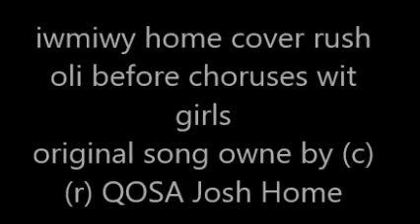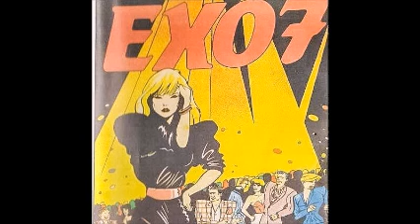Memories & present days of a bass player & short stories writer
this is a home studio rush of cover I Wanna Make It Wit You

music part from live with Josh Home and PJ Harvey